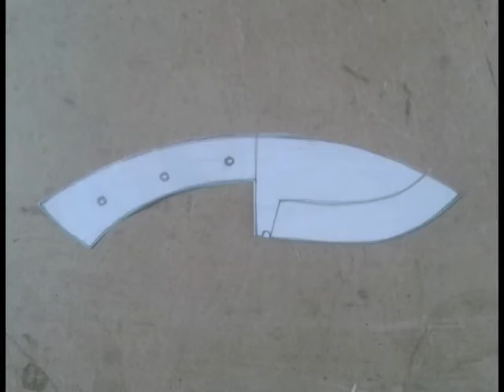Нож Дуга. Сделай сам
Фотоотчёт - 04:55
Самодельный нож "Дуга".
Клинок: (9ХФ ?) полотно от рамной пилы
Рукоятка: Бук, заклёпки - медная трубка D=6мм
Длина клинка: 118 мм, мах ширина: 55 мм, обух: 2,2 мм
Длина рукоятки: 110 мм, толщина: 18 мм
Масса: 167 гр